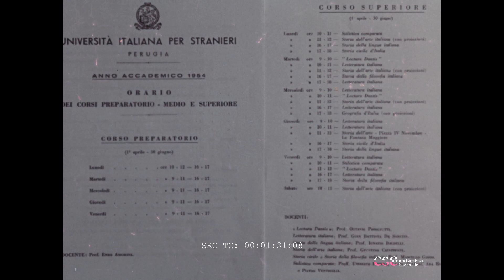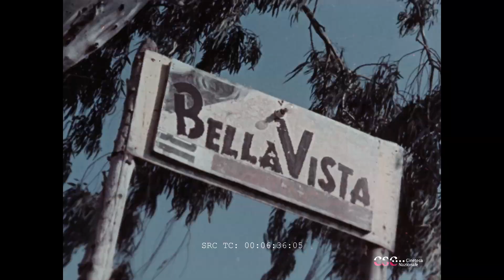Studenti stranieri in Italia (Raffaello Pacini, 1954)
Conservato e digitalizzato da CSc-Cineteca Nazionale